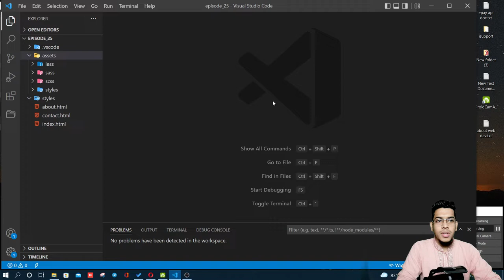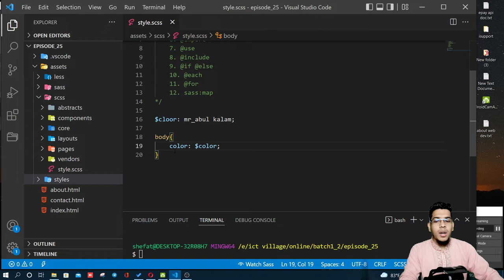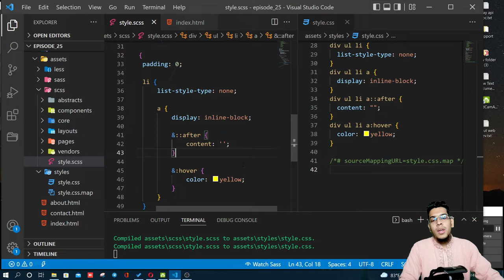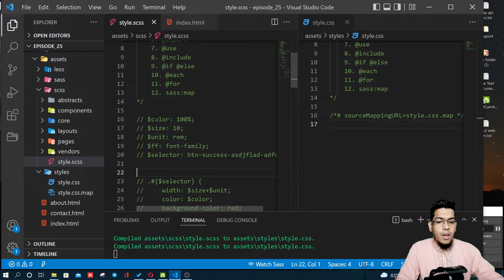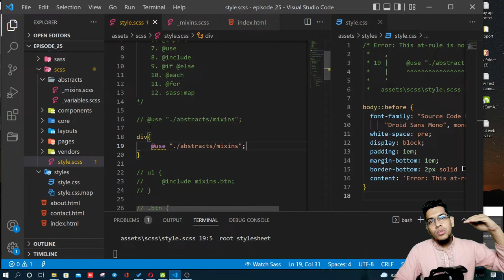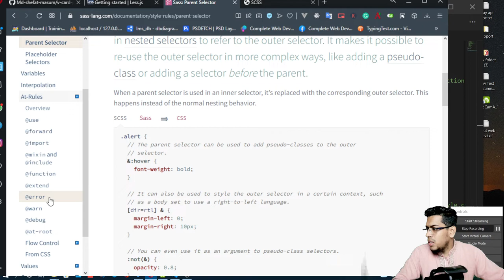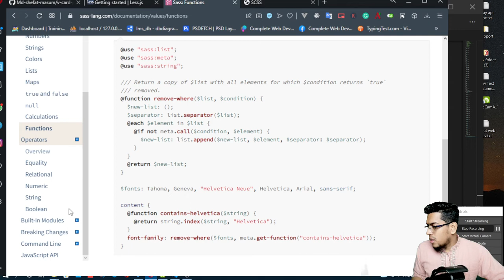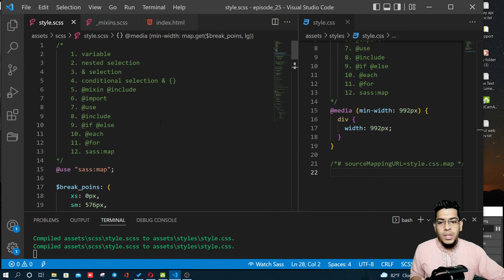SCSS CSS Pre-Processor Tutorial